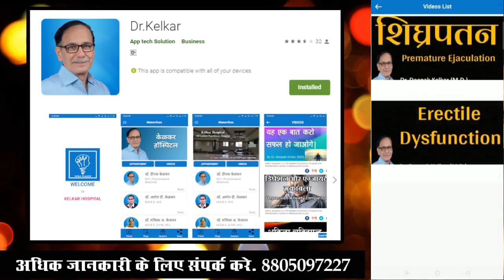Sex Pills कौनसी अच्छी है ? - Dr. Deepak Kelkar (MD,MBBS) Psychiatrist Hypnotherapist Sexologist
is video me hum aapko bataye  sex pills ke bare me log hame phone karke puchate hai  konsi sex tablet achi  konsa spray acha hai,konsa oil acha hai . kafi baar diwaro pe ya akhbarome   sex tablet ki advertisement ki jati hai.kya aap jaanate hain ki Sex pills asaradaar, sastee aur staimina badhaane vaalee hain? iske sath sath sex pills ke saide Effects bhi hai. sex pills lene se purusho ki sex problem ka samadhan hota hai. jin me premature ejaculation,erectile dysfunction jaisi bimariya shamil hai sex pills me  PDE5 Inhibitor  taladalafil vardenafil , Avanafil sildenafil yah tablet shamil hai.
Sex pils ka upayog kaise karen? Sex Pills ka istemaal kaise karen?  kya sex pils kaam karatee hain? kya sex pils  asaradaar hai? baajaar mein kis tarah kee sex pils milte hain?

• Psychiatrist
• Hypnotherapist
• Psychotherapist,
• De-addiction Specialist
• Sexologist

3 )Kelkar Hospital Channel

Sex Tablet sex ki dava How to take Dr. Deepak kelkar

Bad Effects of not doing Sex - By Dr. Deepak Kelkar (MD) Psychiatrist Hypnotherapist Sexologist

Sex time badhane ke liye kya kare - Dr. Kelkar (MD) Psychiatrist Hypnotherapist Sexologist

जानिए संभोग कितनी देर तक चलना चाहिए  janiye sambhog kitni der tak chalna chahiye Dr Kelkar Mental Illness  Psychiatrist

Sex Before Marriage Causing Napunsakatva, Shighrapatan? Bed par pyar Dr Kelkar

लिंग का size (आकार) कैसे बढता है ? Scientific तरीक्का जानिए- Dr. Deepak Kelkar